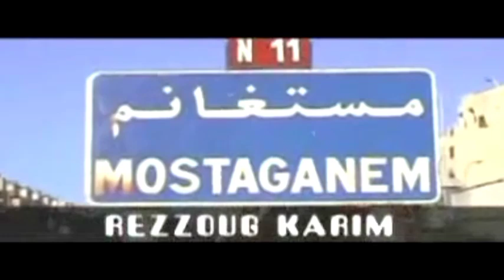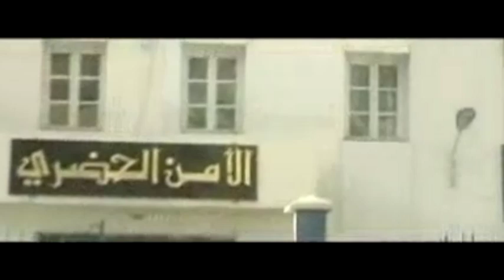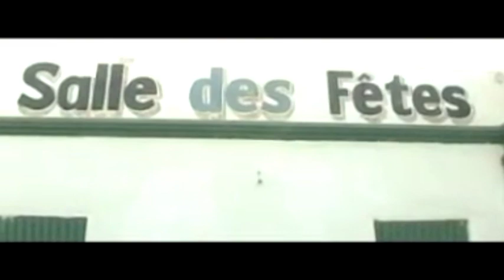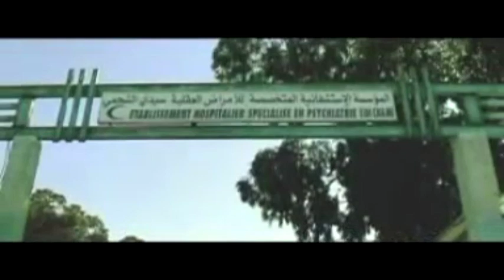سكـــاتش ضيــف الغفلــة